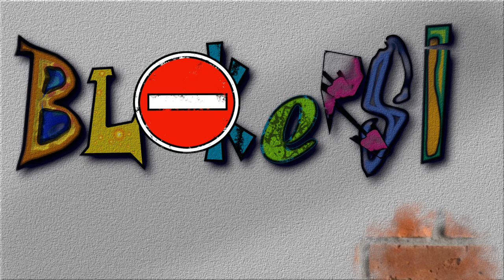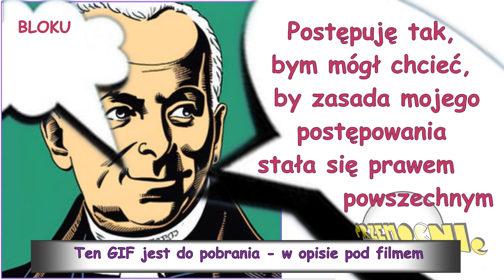BLOKERSI 2 - Dlaczego zablokowałam ponad 300 osób, informując je o tym publicznie?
Dane rachunku bankowego:
Fundacja PRZEMOCNIe
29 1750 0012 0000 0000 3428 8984